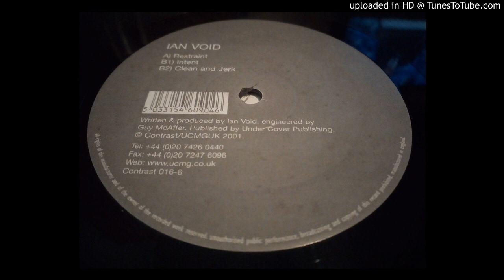Ian Void - Intent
Label: Contrast ‎– CONT016-6
Format: Vinyl, 12"
Country: UK
Released: 2001
Genre: Electronic
Style: Techno